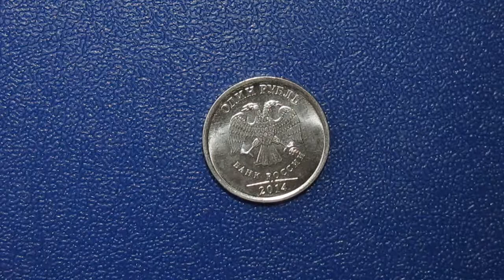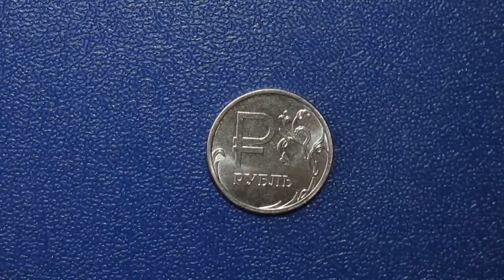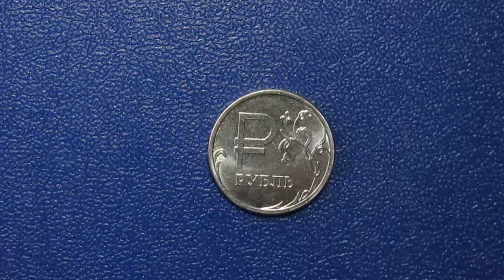РУБЛИК становится круче и круче